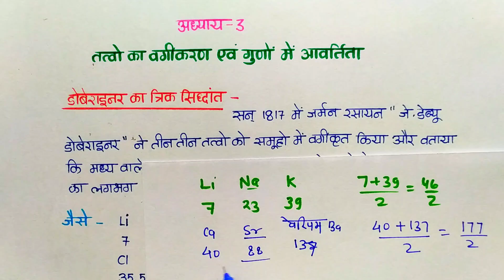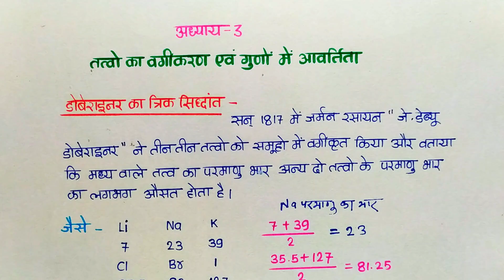L-1 Ch-3 डोबेराइनर का त्रिक सिध्दांत | डोबेराइनर का त्रिक नियम | Class-11th Chemistry 2025 |Shiv Sir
Class-11th Chemistry
Class-11th Chemistry Chapter-3
11th Chemistry Chapter-3
11th Chemistry Ncert